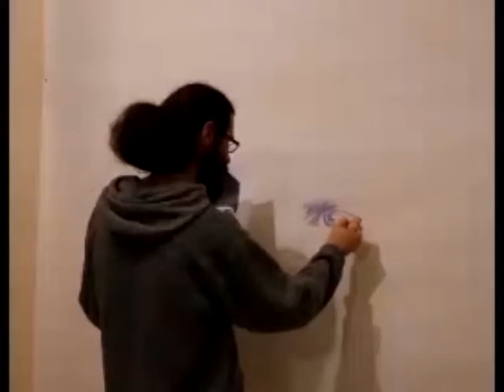Atatürk portre Tükenmez kalem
Atatürk portre Tükenmez kalem. sipariş için: 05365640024